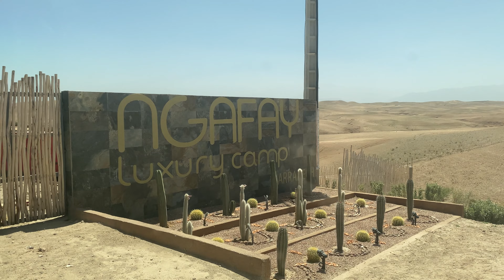Experience Ultimate Luxury at Agafay Desert Camp, Marrakech!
The Agafay Luxury Camp, a hidden gem in the heart of the mesmerizing Agafay Desert, just outside Marrakech! Imagine a place where the golden sands stretch endlessly, and the serene silence is punctuated only by the whispering wind and the calls of distant wildlife. The luxury camp offers an unparalleled blend of adventure and comfort, designed to provide you with a truly unforgettable experience.

From the moment you arrive, you are enveloped in the warm, welcoming ambiance of Berber hospitality.

During the day, embark on thrilling activities such as camel treks, quad biking, and guided nature walks. Discover the unique flora and fauna of the desert, and immerse yourself in the rich cultural heritage of the Berber people. As the sun sets, the desert transforms into a canvas of vibrant colors, offering the perfect backdrop for a romantic dinner under the stars.

At Agafay Luxury Camp, every moment is crafted to create lasting memories. Whether you're seeking adventure, relaxation, or a romantic getaway, the Agafay Luxury Camp is the perfect destination for an extraordinary desert escape. Come and experience the enchantment of the Agafay Desert with us in this video!